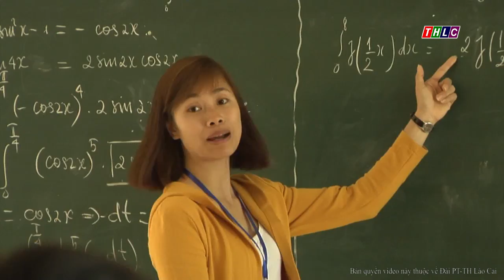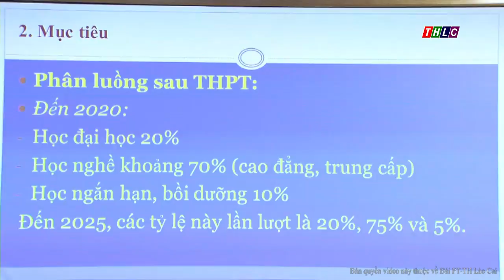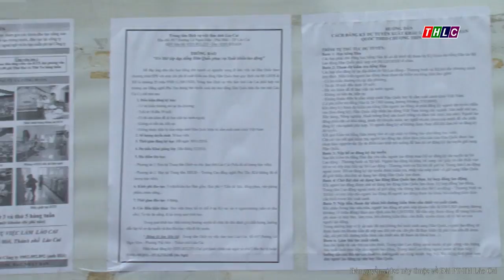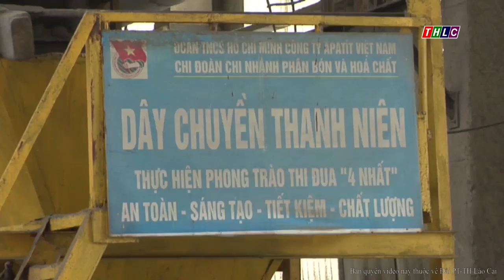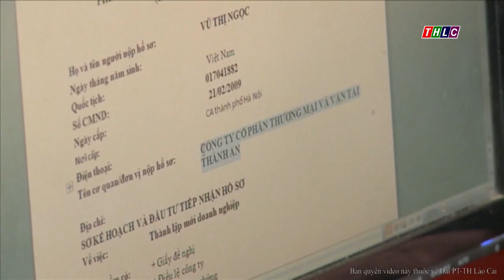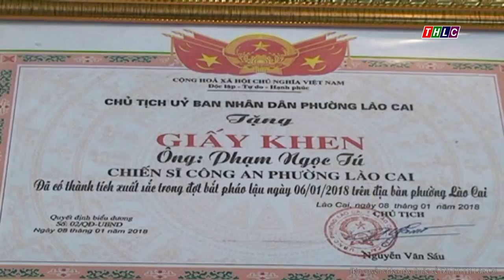Thời sự Lào Cai trưa 12/1/2018 | THLC